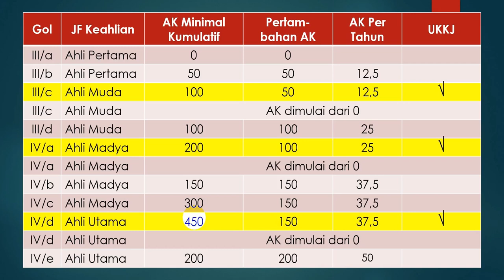GURU DAN PENGAWAS HARUS TAHU TABEL SISTEM ANGKA KREDIT JABATAN FUNGSIONAL BARU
Berdasarkan permen PANRB 1 tahun 2023, tidak ada lagi DUPAK untuk mendapatkan angka kredit, tapi cukup dikonversi dari nilai kinerja atau SKP. Berapakah kebutuhan angka kredit untuk setiap golongan? Saksikan saja video ini